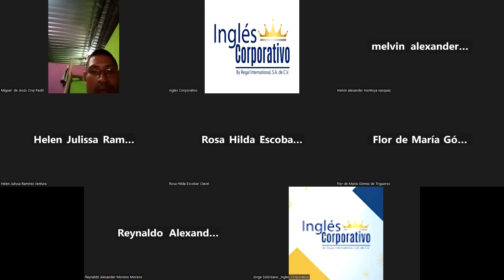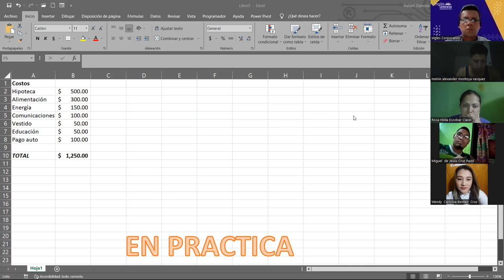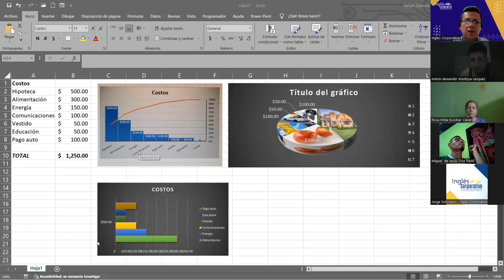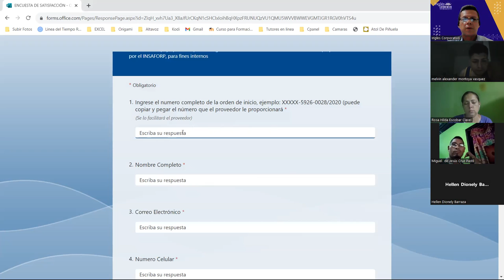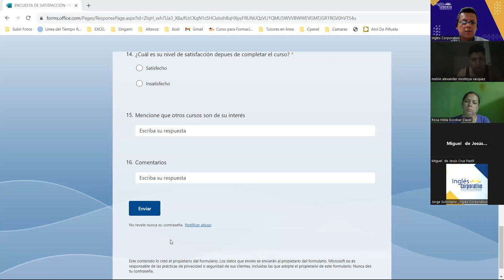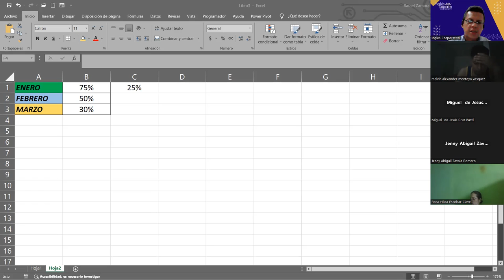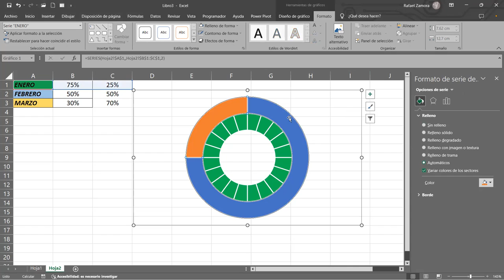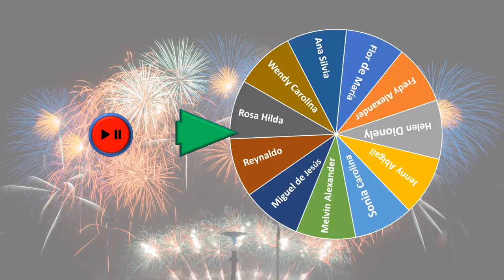SESION 20 18/09/2023-IC29811-0010-2023-ZAMORA-Gráficas Básicas 2